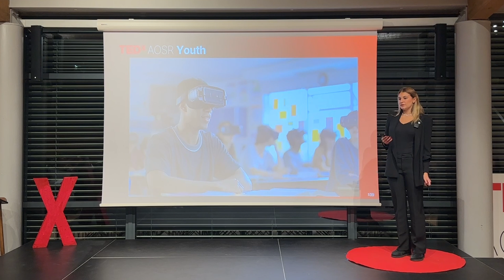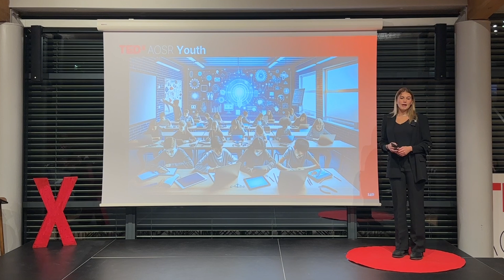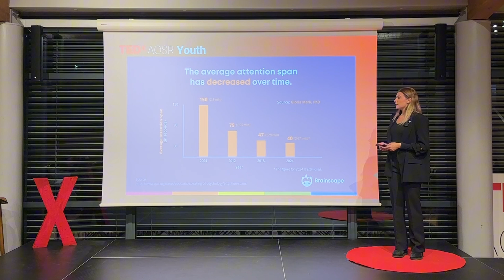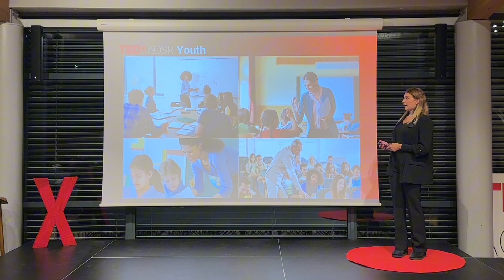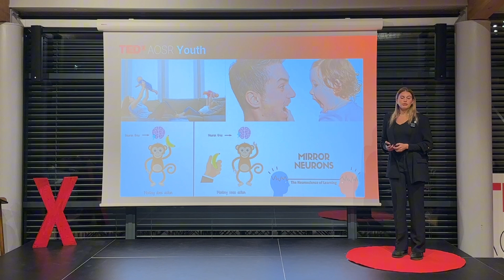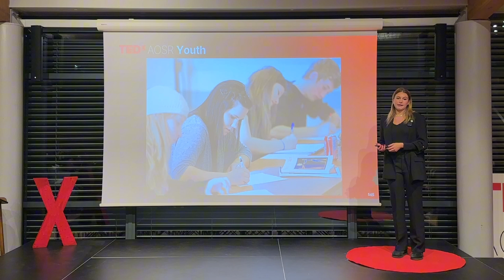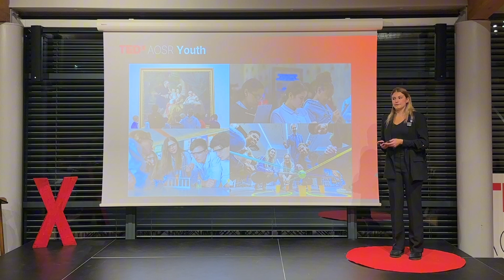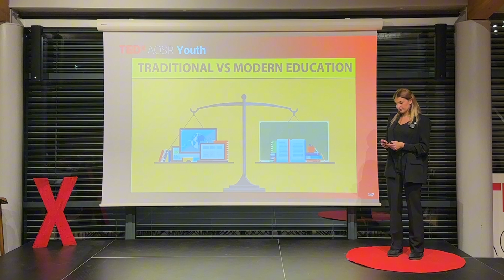Technology in Education: A Path to Progress or a Digital Dilemma? | Nina Neroni | TEDxAOSR Youth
In her TEDx talk, Nina N. explores the transformative role of technology in education, weighing its potential benefits against its challenges. While technology can democratize learning, personalize education, and foster global collaboration, it also raises concerns about digital distractions, privacy, and the erosion of human connection. Nina emphasizes the importance of balancing innovation with traditional teaching methods and calls for thoughtful integration, educator training, and digital citizenship education. Her vision highlights the need for harmony between technology and human connection to shape a meaningful and inclusive future in education. Hello everyone, my name is Nina Neroni, today I would like to share with you a couple of thoughts on the present technological revolution we are all witnessing. I'm talking about AI and, in the specific, the release of Chatgpt. Also if this is the dawn of artificial intelligence, I have, somehow, already noticed changes in students' behavior. After the implementation of such a versatile tool, writing long texts without the help of AI, have become way more challenging for students. I believe that the "shortened attention span", which is also a result of the advent of artificial intelligence within social platforms - namely TikTok the most popular one - that subjects users to a bombardment of information within a very short time frame, no longer allows for a conceptual thought elaboration and consequently the creation of texts long enough for truly deepening the topics. I find interesting researching such a topic from a social and anthropological point of view. This talk was given at a TEDx event using the TED conference format but independently organized by a local community.